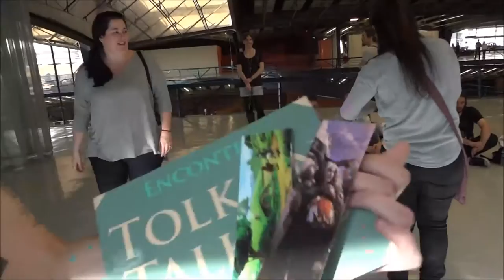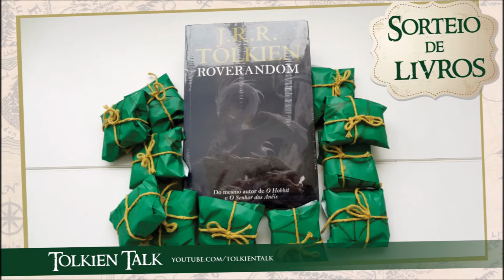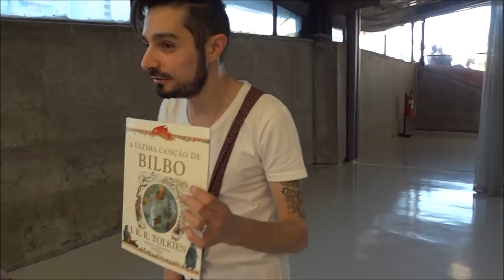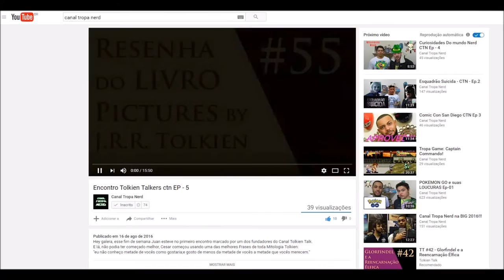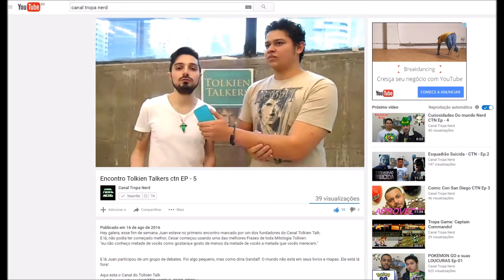Cobertura do 1º Encontro Tolkien Talkers SP - Agosto 2016 | TT #57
Evento ocorrido em 13 de agosto de 2016 reuniu fãs da obra e legado de J.R.R. Tolkien. Foram discutidos aspectos de obras como O Senhor dos Anéis, O Hobbit, O Silmarillion, Contos Inacabados e muito mais. Tivemos sorteio de livros, distribuição de marcadores de página, Lembas (huuuu lembas!) e até mesmo cosplay! Confira no vídeo, saiba mais do evento, do Centro Cultural São Paulo e deixe o seu recado!

- Músicas de fundo:

"Morrisson's jig - Leslie's march"

"The Last Ones"